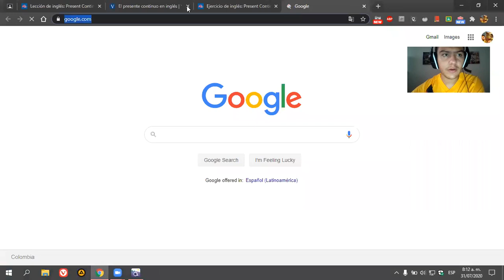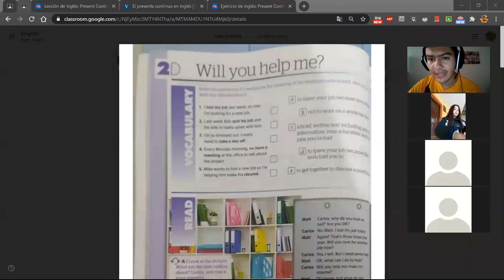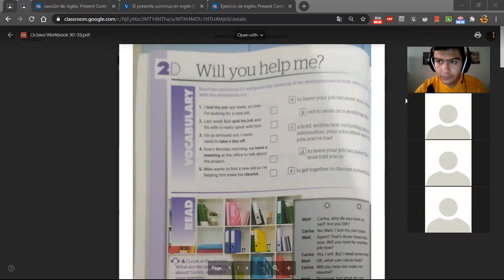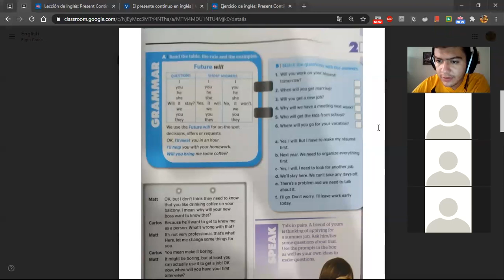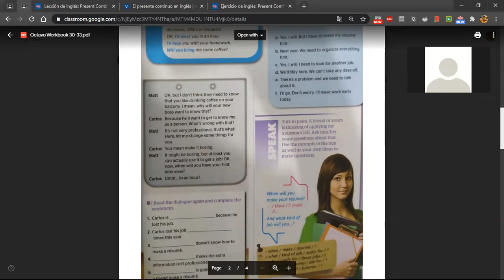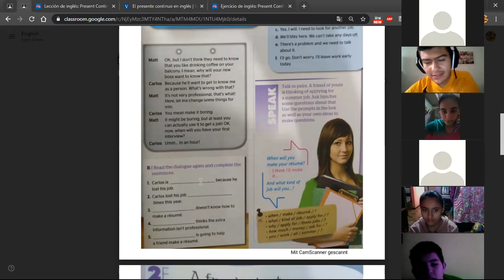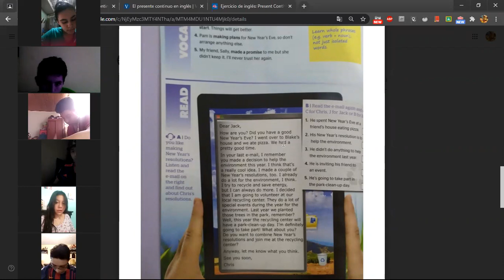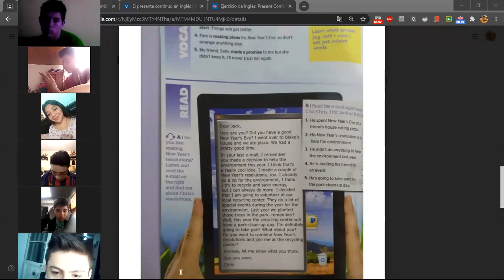Inglés, clase virtual, Gdo 8° Workbook #5 feedback